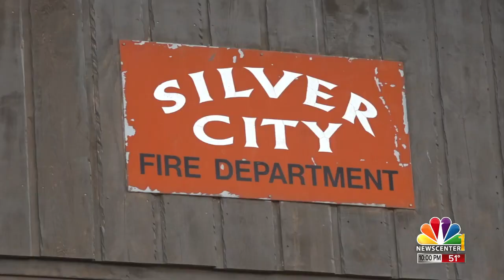Volunteer Fire Departments Scramble for Funding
South Dakota is 98% volunteer fire departments.

Without local crowdsourcing or fundraising, volunteers are left to pay the dues.

Copyright NewsCenter1 Media Group. Reporter, Editor Chelsea Dickens.